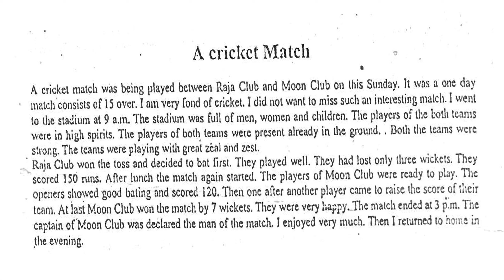worksheet class 8th